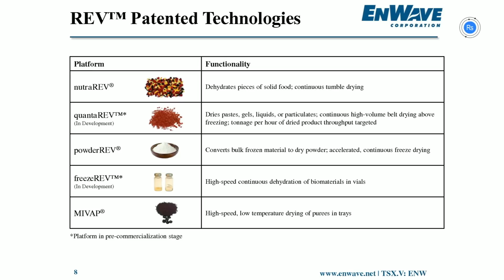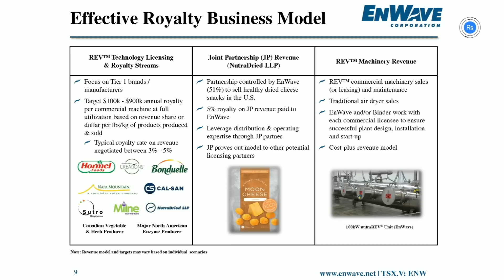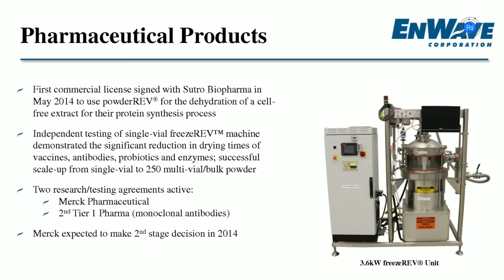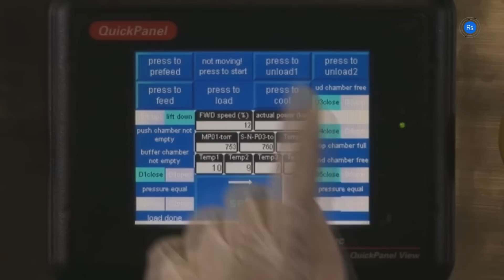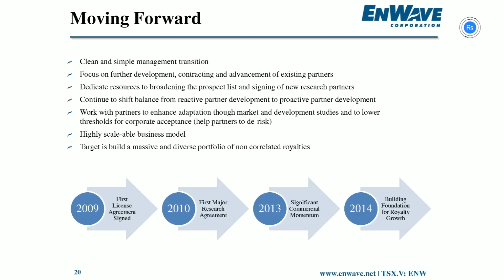Rohstoff-TV: EnWave (neuer Vorstandsvorsitzender)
EnWave Corp. - Interview mit dem neuen Vorstandsvorsitzenden John Budreski, was sind seine Pläne?
John Budreski möchte eine Skalierung und Beschleunigung der Geschäfte des Unternehmens vorantreiben